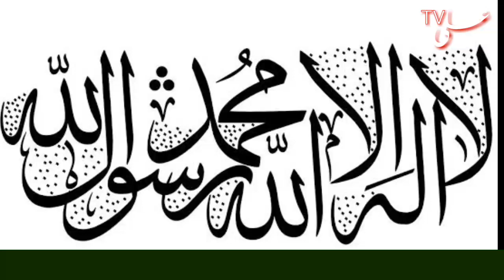Stealing One Million Rupees Shoes From a Mosque in Lahore | Breaking News | Ali Tv Official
This Video Only For News & Education .
No CopyRight.

I am not owner of any content which i used in my video all resource like picture or video from google or any other helpful site which help us to explain our video nicely or deeply so i credit to my all work to google or any other sites . if i used any other's content then i will definitely credit to him thanks i hope all owner understand to me if i used some content in my videos thanks again to all owners. Ali Tv Official Update is New Big Platform For All Cricket Lovers Wreslings Lovers And Also Others Sports So Please Subscribee And Press The 🔔Bell Icon For Latest All Cricket Lovers Wreslings Lovers And Also Others Sports So Thanks All For Coming Ali Tv Official.